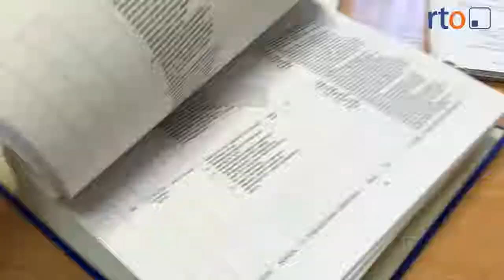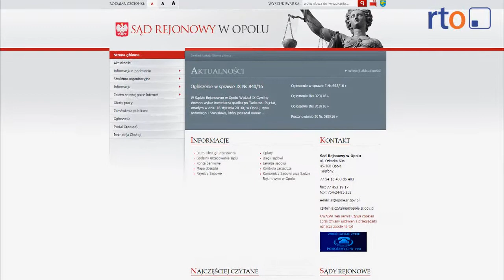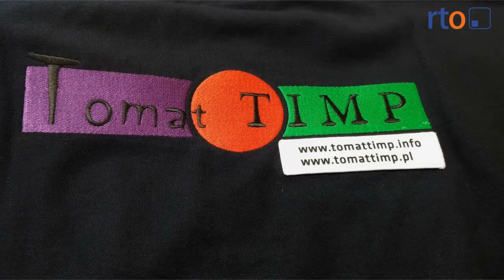hankus vs prezes sadu 2 do 0